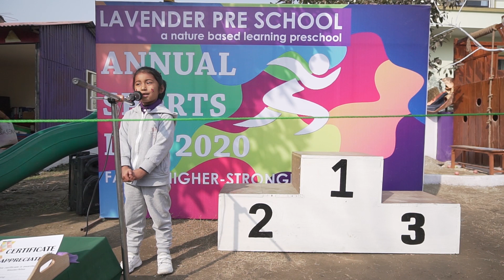I prefer Lionel Messi/Subasa/Lavender Preschool/Sports Day 2020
Lavender Preschool
1st Nature based learning Preschool
"Let your child bloom and groom in NATURE".